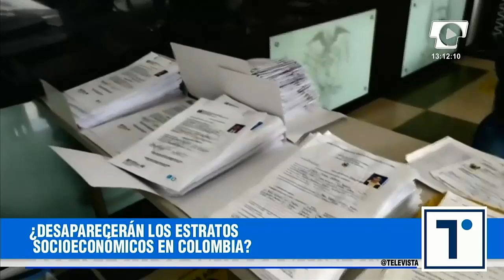Barranquilla ocupó el séptimo lugar entre las ciudades más competitivas del país